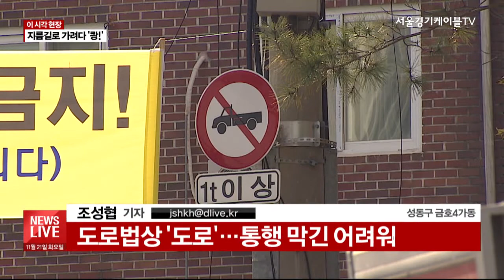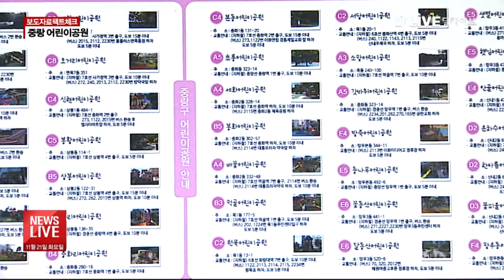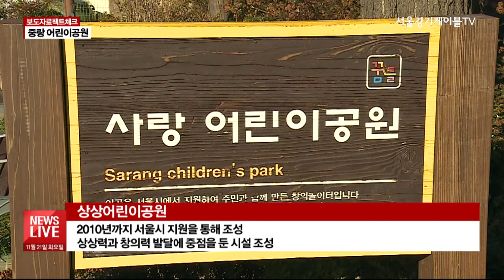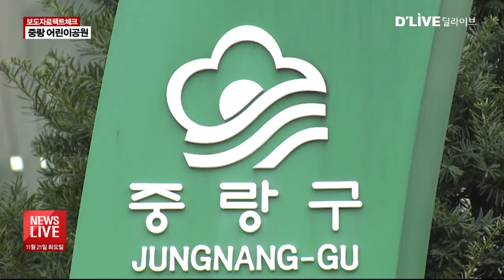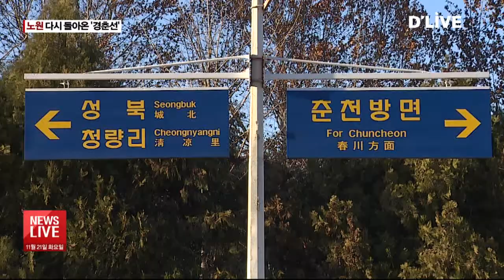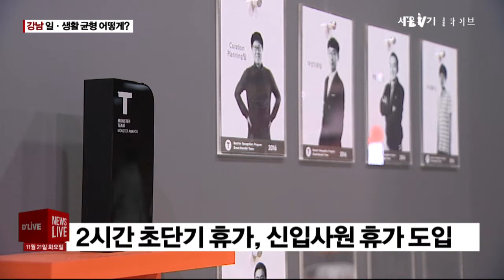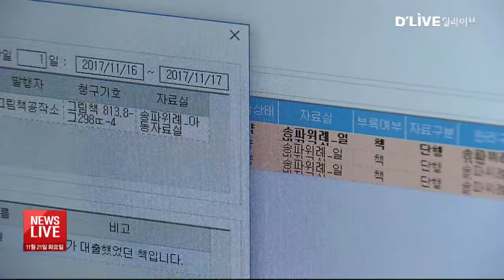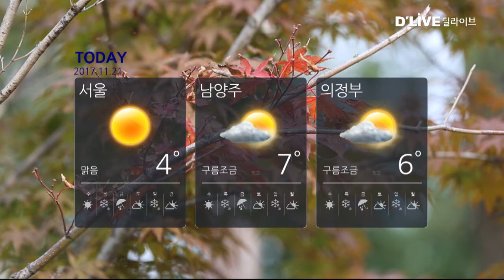2017.11.21_박용의 뉴스라이브(서울경기케이블TV뉴스)